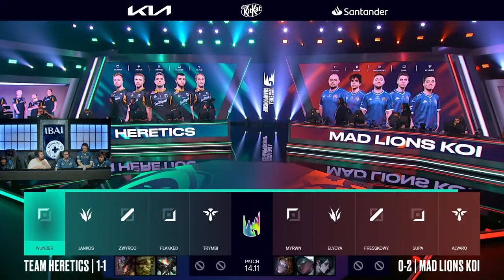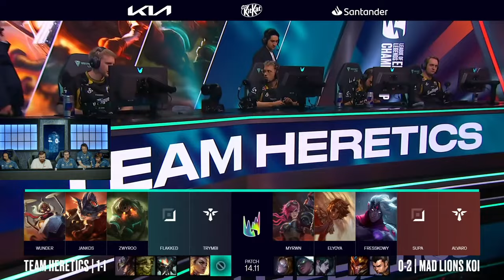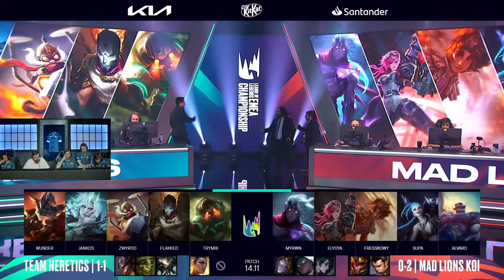MAD LIONS KOI vs TEAM HERETICS | LEC SUMMER 2024 - WEEK 1 [VOD]